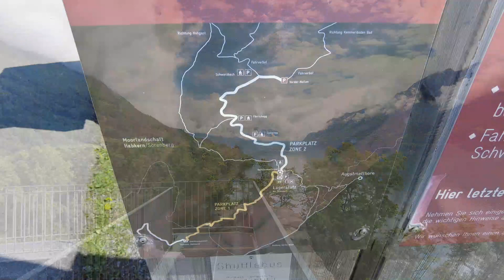Alex的散装Vlog | Ringgenberg教堂和废弃城堡 | Lombachalp沼泽湿地自然保护区 | 今年第一次骑自行车 | 夏天开始了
这周持续升温
夏天来了

📍这里也可以找到我：B站/微博/小红书
Alex在瑞村